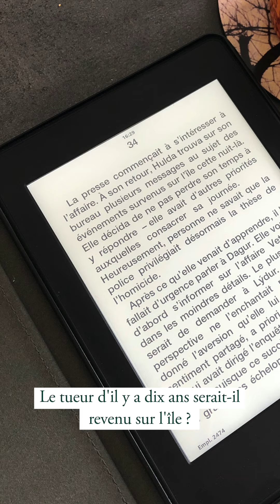L'ile au secret Raynard Jonasson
Présenté par Véronique